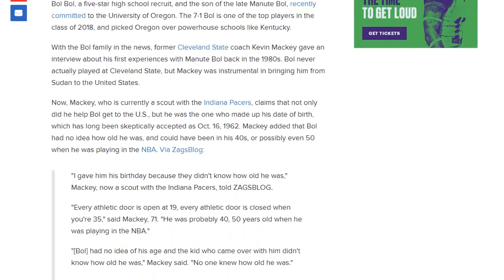018: THE 8 LESS ATHLETIC NBA GREATS